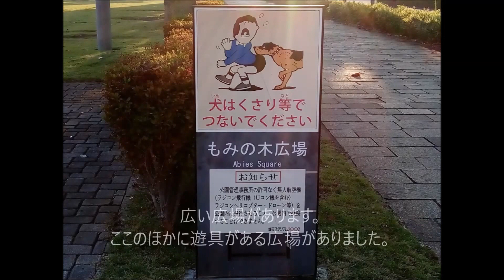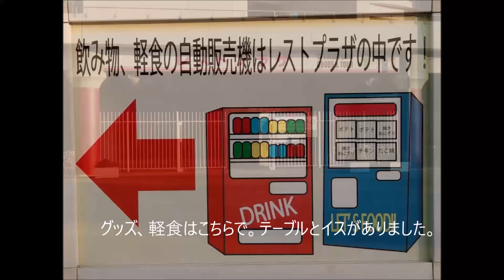埼玉スタジアム2002をお散歩してみました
埼玉スタジアムをおさんぽしてみました。
最寄駅は浦和美園駅ですがイベントがある時しかバスはないようです。
駅からは専用道路を15分ほどで着きますよ。

ランニング・ウォーキング・公園